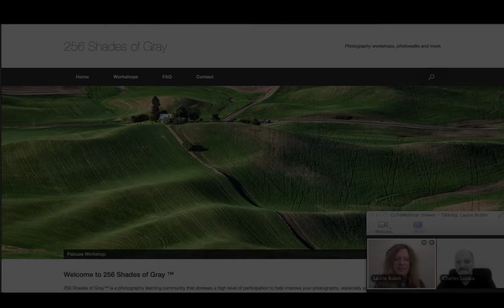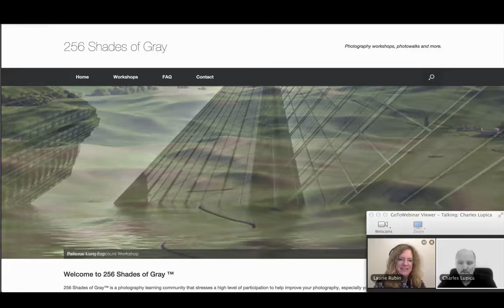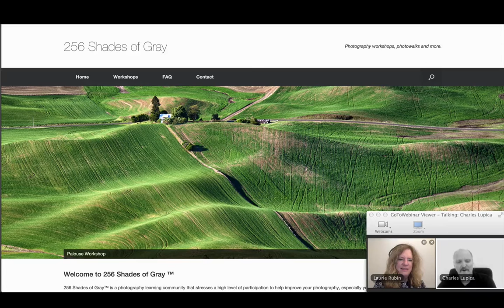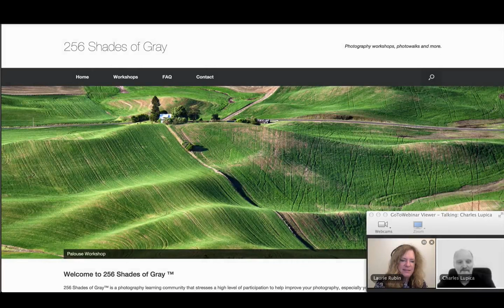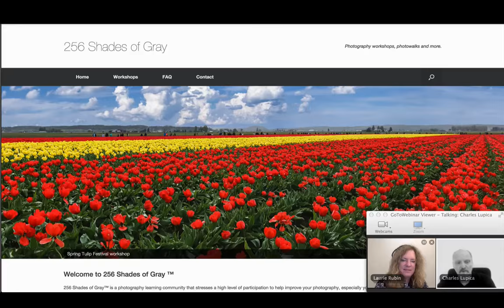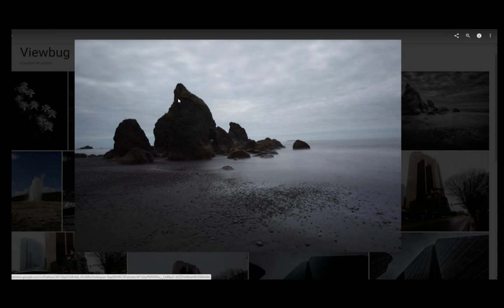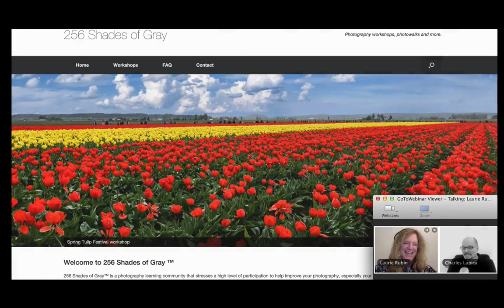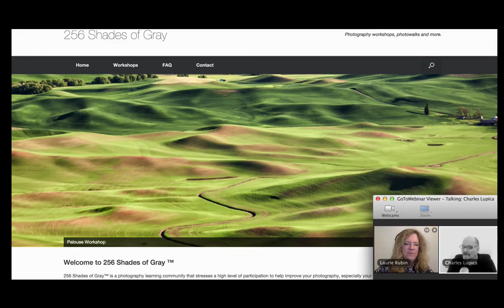"Perfecting Your Grayscale Images" with Charles Lupica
Are you looking to improve your images and are you interested in learning more about how to create better grayscale images? Then take a few minutes to watch Pro Photographer and Instructor, Charles Lupica, as he takes you through some of his own work showing 'before' and 'after" and what he looks for in a winning image!

Bio: Charles Lupica is an International award winning photographer, author, mentor and workshop leader. He is currently taking on new apprentices at The Arcanum, He is the owner and mentor in the Online Photography learning community, 256 Shades of Gray™ on Google Plus.  His images have sold worldwide for use in magazines, newspapers, brochures and even a jigsaw puzzle. His book, "Grand Angle sur la Collegiale de Neuchatel", won a gold medal in the 2013 IPA awards.

If you enjoyed this video, please give it a "thumbs up."